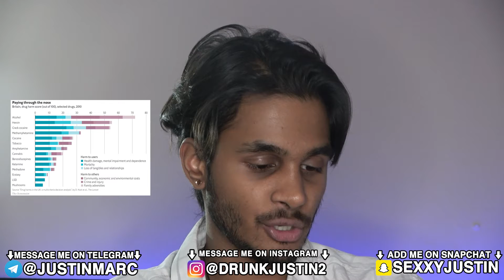Why I PARTY SOBER